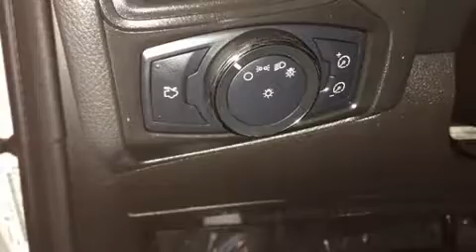2013 Ford Focus SE in Dedham, MA 02026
Outstanding design defines the 2013 Ford Focus. Smooth gearshifts are achieved thanks to the 2 liter 4 cylinder engine, and for added security, dynamic Stability Control supplements the drivetrain. Ford paid particular attention to efficiency and practicality with the following features: a tachometer, variably intermittent wipers, a trip computer, air conditioning, power door mirrors, power windows, and more. Ford also prioritized safety and security by including: head curtain airbags, front side impact airbags, traction control, brake assist, ignition disabling, and ABS brakes. This car was designed with safety in mind, allowing you to drive with even greater assurance. Our knowledgeable sales staff is available to answer any questions that you might have. They'll work with you to find the right vehicle at a price you can afford. Come on in and take a test drive!